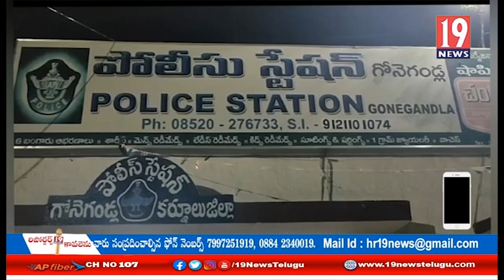నూతన SI జి సురేష్ పదవీ బాధ్యతలు స్వీకరణ: కర్నూలు జిల్లా